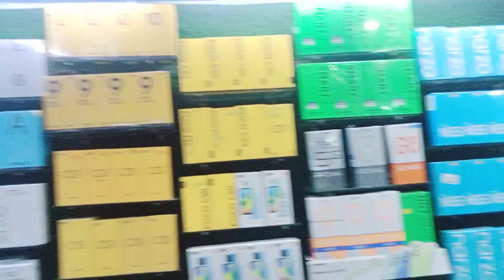Disha enterprises|| Daltonganj